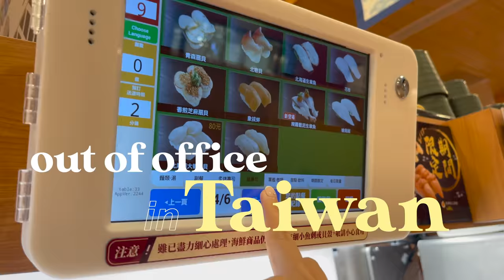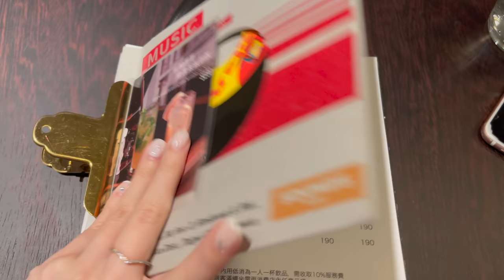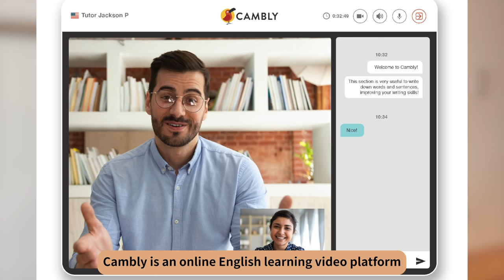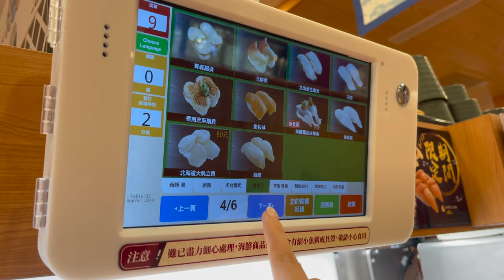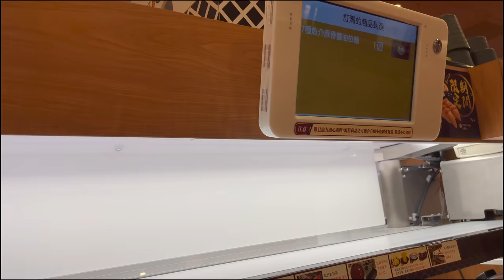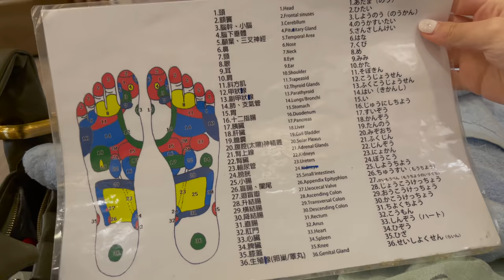[Out Of Office] until next time...goodbyes are hard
use my code 'LILLIAN2022' for 15 minutes of free class time on Cambly!

bittersweet.. but I am back and my heart is full ♡

Treat Yo’Elf - Jobii
Salt Lamp - Jobii
Green Grapes - Ennio Mano
Balloons [Instrumental Version] - I'MIN
Stay in Bed - Victor Lundberg
Before Chill - Yomoti
That Kind of Love - I'MIN
Fireside Advice - American Legion
I'm Still Missing You - Wendy Marcini